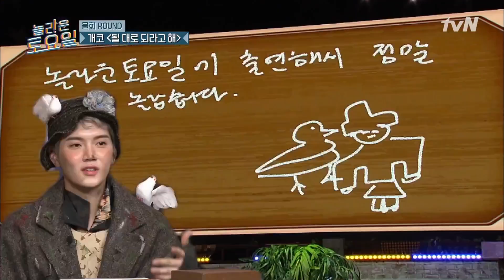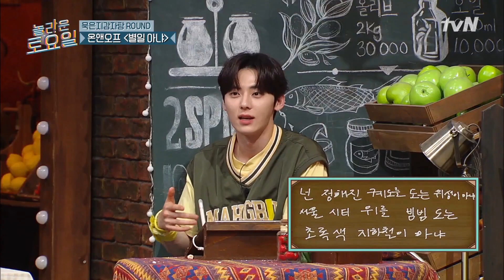분장에 진심인 뉴이스트 렌🤣ㅋㅋㅋ 벌써부터 다음 출연 분장 기대중.. highlight 놀라운토요일 | amazingsaturday EP.115